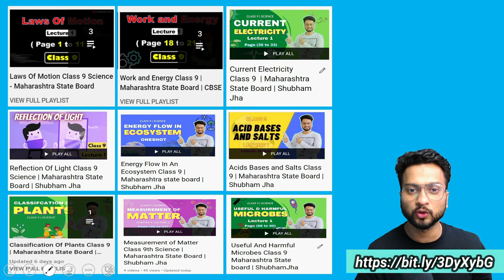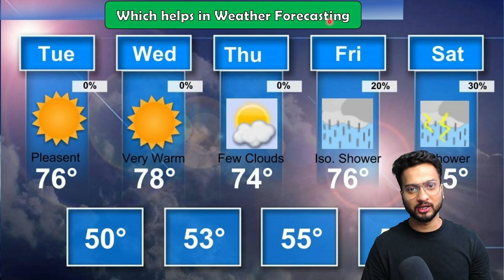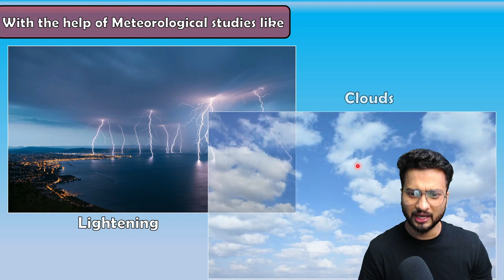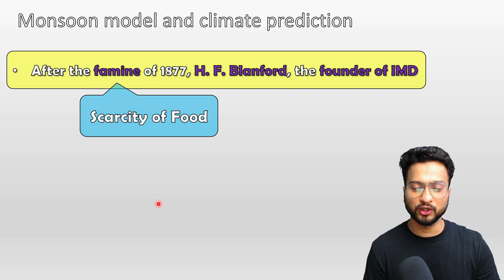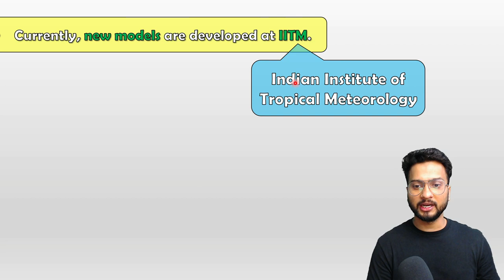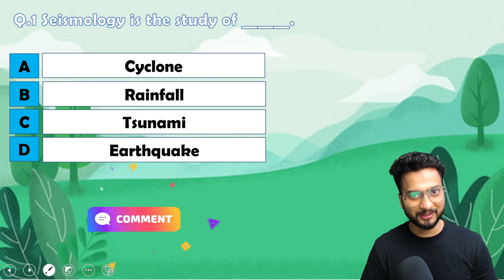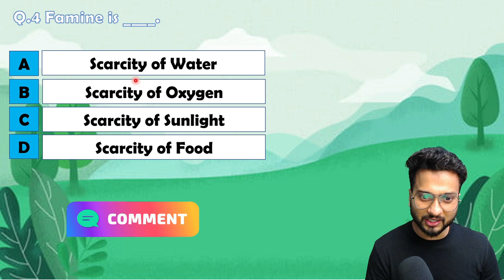Environmental Management Class 9 Science | Lecture 2 | Maharashtra Board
Environmental Management Class 9th Science | Lecture 2 | Maharashtra Board

👉Timestamp👇
00:00 Introduction
00:54 Meteorology
01:53 Meteorological Department
05:16 Indian Meteorological Department
08:18 Monsoon Model and climate prediction
11:43 Quiz
12:14 Thank You!!!